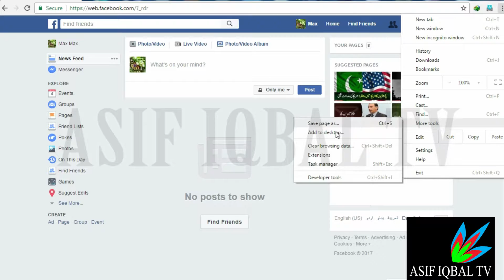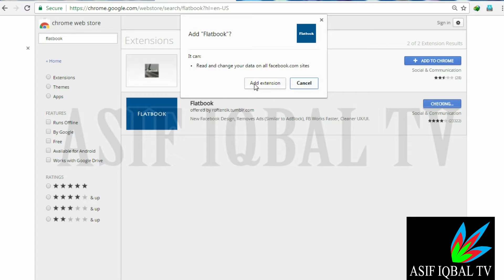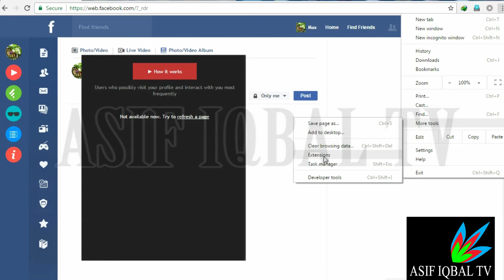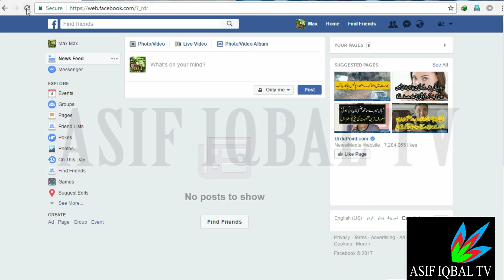How To See Who Viewed Your Facebook Profile Most Often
Now you can see easily your profiles visitors

In this channel I tell you about Android Phone Tips & Tricks, Computers Software & Hardware, Android phone Apps,Unboxing, Reviews, Documentaries, In Urdu/Hindi etc.